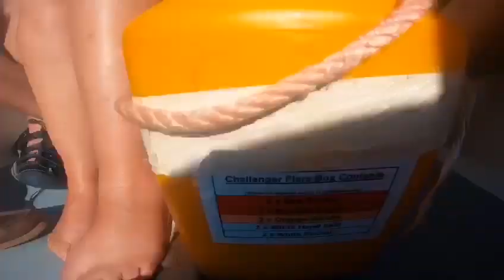First Class Sailing - Day 2 training Antigua to Portsmouth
Day 2 of training from the First Class Sailing crew aboard the Challenger 2